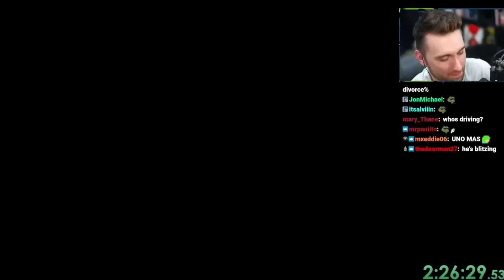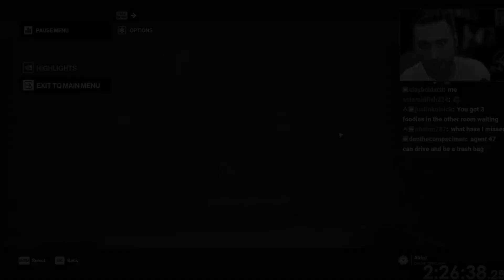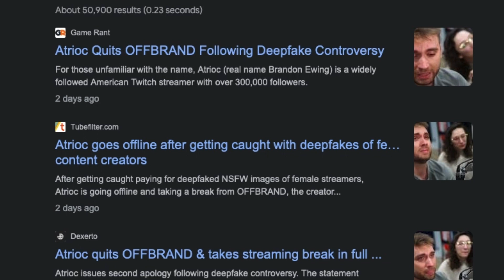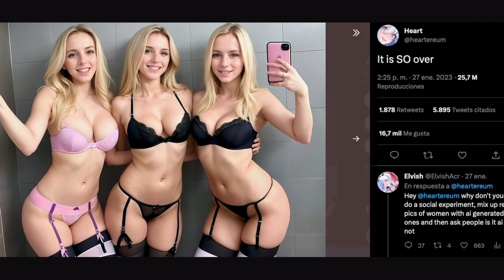El PERTURBADOR ESCÁNDALO de INTELIGENCIA ARTIFICIAL: ATRIOC (Esto es preocupante)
Holi chiquisssss, les traigo un video un tanto diferente ya que sólo quería expresar mis sentimientos sobre esta situación. ¿Quién mejor que ustedes para conversar sobre el tema? Cuéntame tu opiniónnnnn. Gracias por llegar hasta aquí. Que tengas un hermoso día/tarde/noche, te quiero mucho.

Lima, Perú

♪ Sunflower (Prod. by Lukrembo)

FAIR USE DISCLIMER Copyright Disclaimer under section 107 of the Copyright Act 1976, allowance is made for “fair use” for purposes such as criticism, comment, news reporting, teaching, scholarship, education and research.
274 Comments